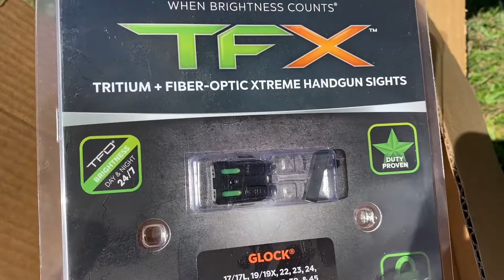TruGlo TFX Night Sights | UnGlocksing + A$MR